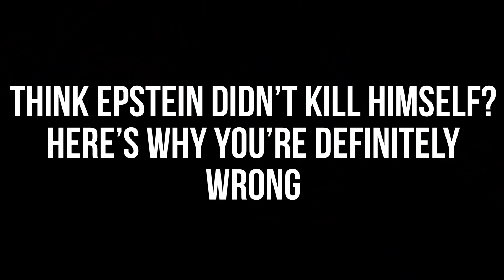Think Epstein Didn’t Kill Himself? Here’s Why You’re Definitely WRONG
-My NEW Awakened Shirts are available!

Want to be the first to see my new videos with 24 hour early access? Just click this to receive the alerts!

Think Jeffrey Epstein Killed Himself? Here's Why You're Definitely WRONG! Conspiracy theories think Epstein was killed, linking the Clintons, and even Trump to Epstein and his sex trafficking ring and island. Today I dispel all the rumors and share the truth about Epstein with you! Look into it.